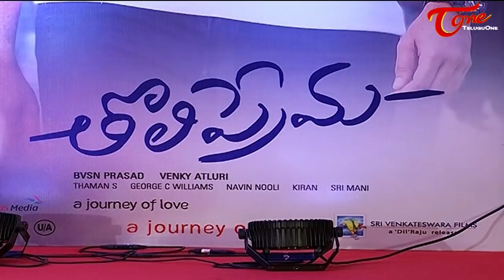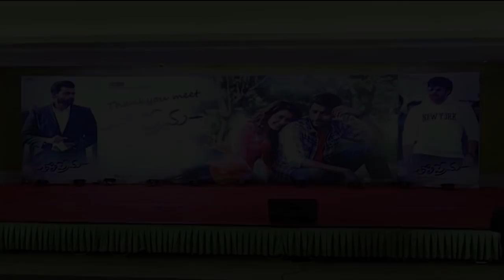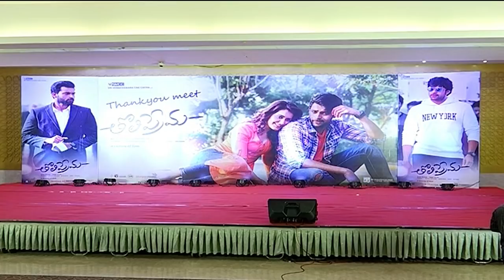Tholi Prema Movie Success Meet | Varun Tej, Rashi Khanna, Venky Atluri - TeluguOne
Watch Tholi Prema Movie Success Meet ,Tholi Prema Movie Starring Varun Tej and Raashi Khanna. Directed by Venky Atluri, Produced by B.V.S.N Prasad under Sri Venkateswara Cine Chitra banner. Tholi Prema

This Hit Film Has Followed The Trend Set By Arjun Reddy -